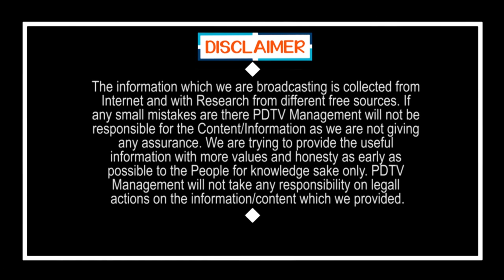YS Jagan Did Many Schemes For BCs | జగన్ బీసీల కోసం ఎన్ని చేశాడో తెలుసా.. వింటే మైండ్ బ్లాక్